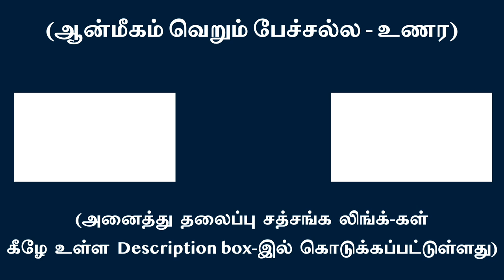“கட உள்ளே” முக்குண மயமான மனத்தை!!! – Transcend the mind enmeshed in trigunas!!! சுவாமி அருணாசல ரமணன்